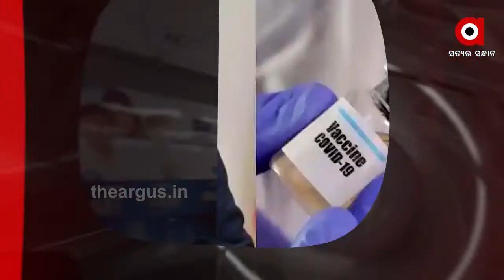12,08,20207 AM HEADLINES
12,08,20207 AM HEADLINESWatch all the current, latest and breaking news only on "TheArgus.in" LIVE TV. The one-stop destination for LIVE news on politics, entertainment, sports, gadgets, and business.